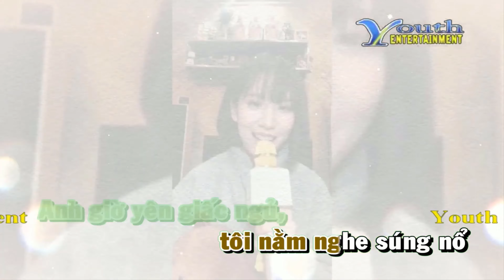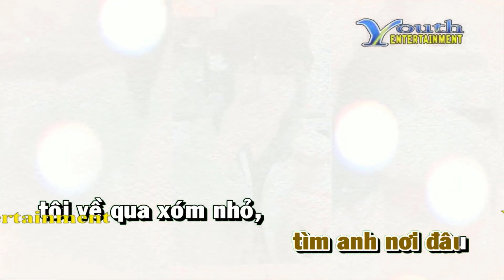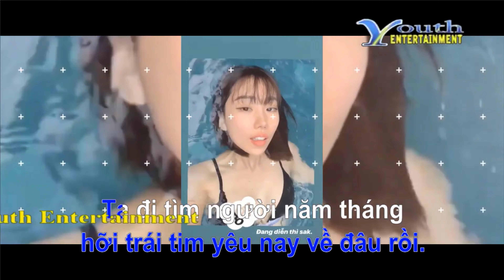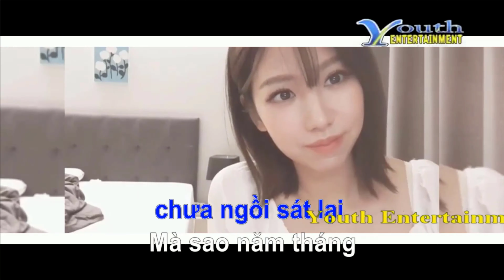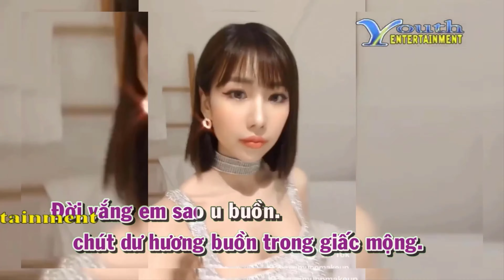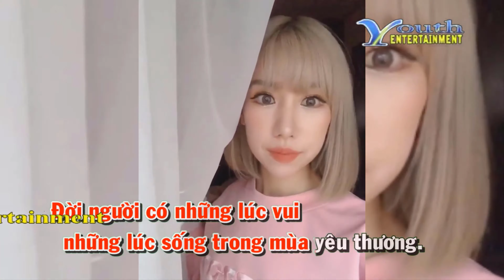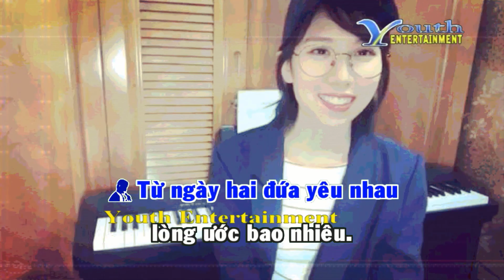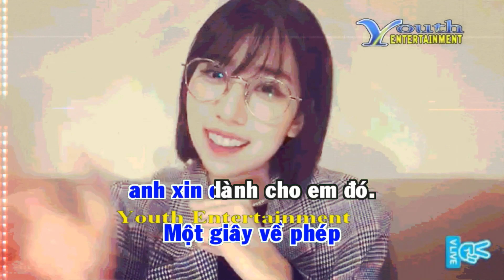Liên Khúc Tôi Yêu 2: 100% - Gia Huy, Nhiều Ca Sĩ (Full Audio CD Karaoke)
Liên Khúc Tôi Yêu 2: 100% - Gia Linh, Diễm Liên, La Sương Sương, Thanh Hà, Gia Huy, Lương Hoàng Đức, Gia Huân, Phillip Huy

Danh Sách Liên Khúc:

1. LK Tôi Nhớ Tên Anh:
Những Ngày Xưa Thân Ái
Tôi Nhớ Tên Anh
Thư Của Lính
Giờ Này Anh Ở Đâu
Thương Anh
Rừng Lá Thấp
Trăng Tàn Trên Hè Phố

2. LK Góc Phố Rêu Xanh:
Góc Phố Rêu Xanh
Trái Tim Tình Si
Rêu Phong
Đừng Lừa Dối
Lang Thang Dưới Mưa
Tâm Hồn Xao Động
Tình Yêu Không Lời
Vùng Trời Bình Yên

3. LK Mùa Tình Yêu:
Lời Nói Vu Vơ (A.K.A Những Lời Mê Hoặc)
Nếu Không Có Em Trong Đời (A.K.A Nếu Không Có Em Bên Đời)
Khúc Nhạc Samba Mambo
Khi Xưa Ta Bé
Em Đẹp Như Mơ
Mùa Tình Yêu
Niềm Thương Nhớ

4. LK Túp Lều Lý Tưởng:
100%
Hờn Anh Giận Em
Người Yêu Lý Tưởng
Túp Lều Lý Tưởng
Tình Lính
Ghét Anh Thế
Biển Cả Và Thủy Thủ
Đám Cưới Nhà Binh